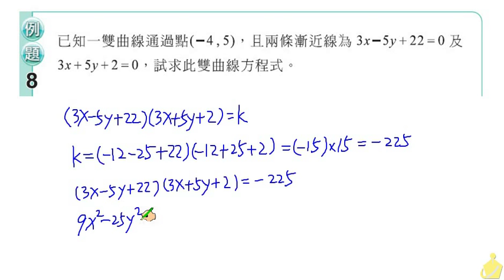職校數學CIV陳版第一章1-5例題8